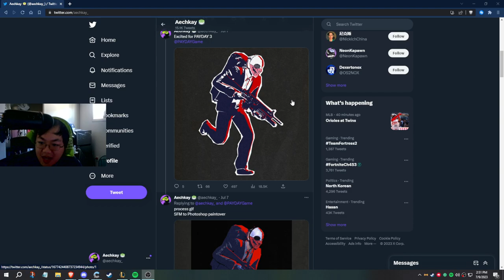These Are The Same Champion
janna top = singed top